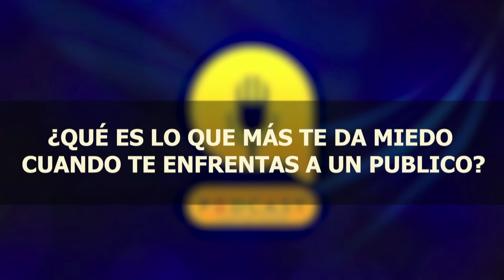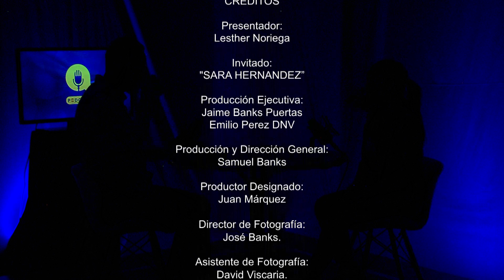EL PODCAST CON LESTHER NORIEGA | DESENMASCARANDO EL MIEDO | SARA HERNANDEZ | LUZTV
El miedo, esa sombra omnipresente que acecha en los rincones de nuestra mente, es una emoción tan antigua como la humanidad misma. Una danza compleja entre la protección y la parálisis, que nos impulsa a la acción o nos congela en el terror.

En el programa de hoy nos acompaña: SARA HERNANDEZ.

El pastor Lesther Noriega presenta el "EL PODCAST"

En este episodio hablaremos sobre: Desenmascarando el Miedo.